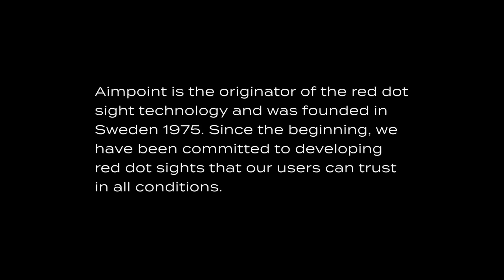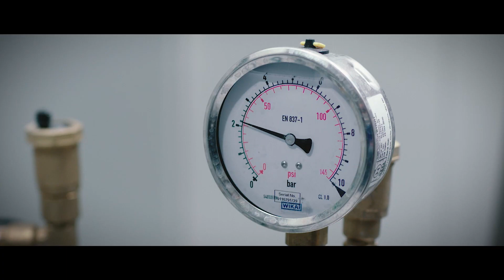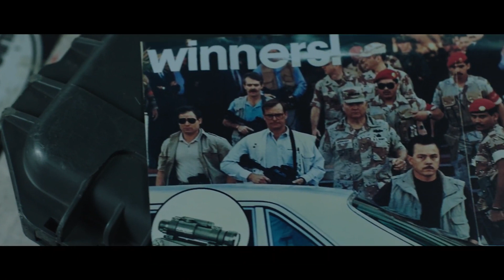Aimpoint Red Dot Sights - Corporate Video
CMC Government Supply is an authorized Aimpoint LE (Law Enforcement) Distributor in Dallas Texas. We are authorized to sell Aimpoint Professional & Government LE Series tactical sights directly to federal, state and local law enforcement agencies nationwide.  Here is the link: